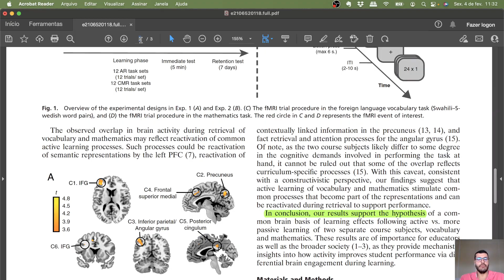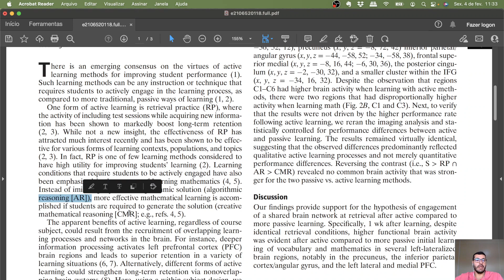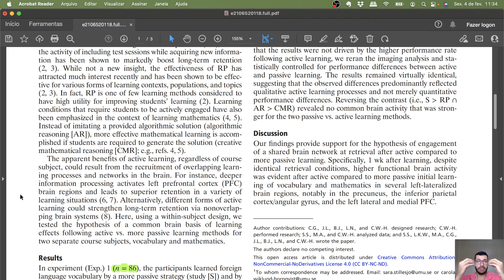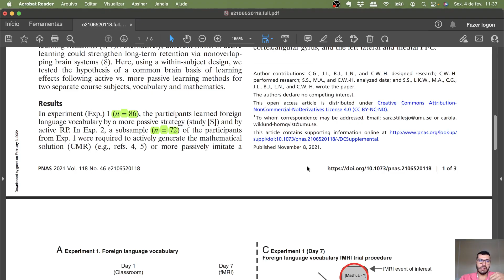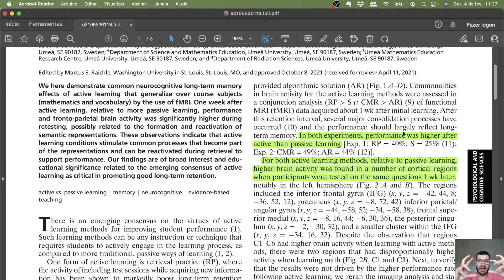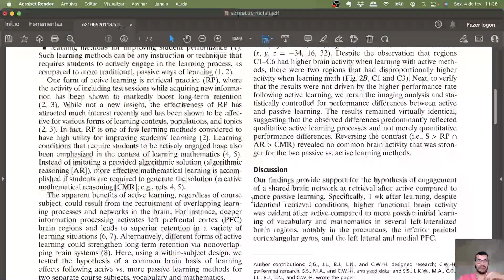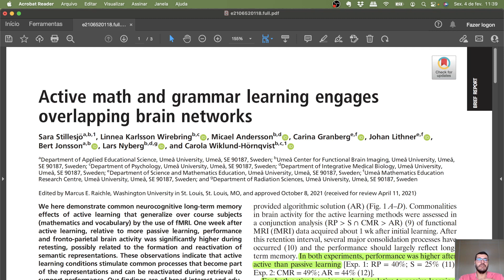Melhor jeito de aprender, FAÇA SIMULADOS